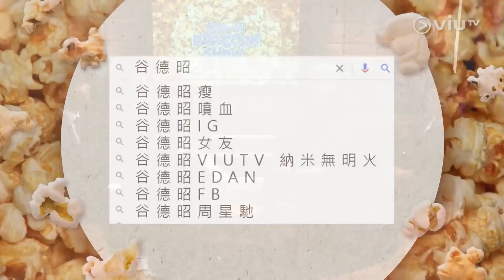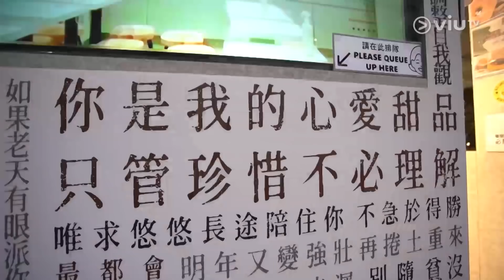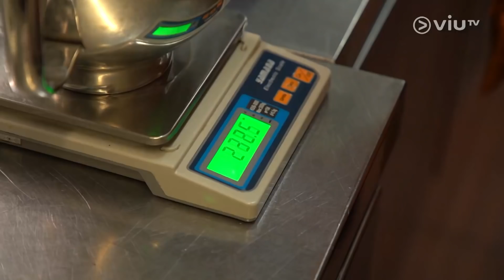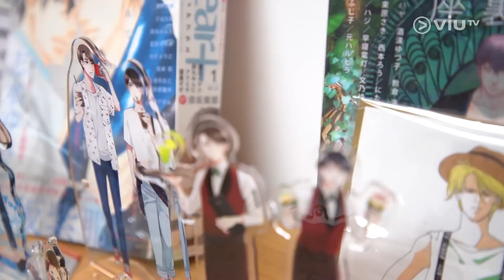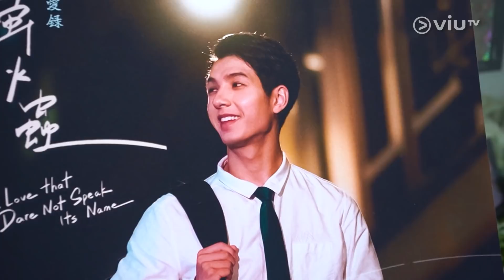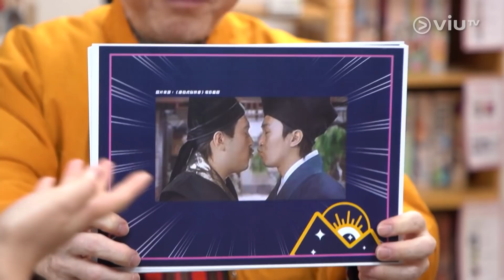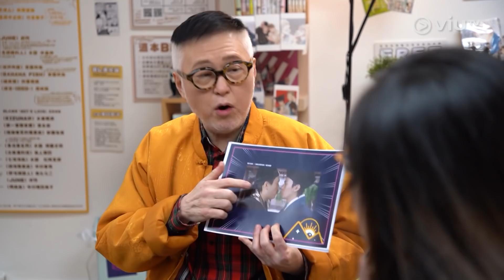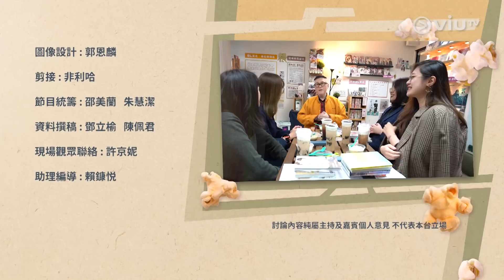《爆谷一周》 EP 5 - 試當真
試當真三大主腦游學修、許賢、蘇致豪將爆谷廠變面試房，反客為主，同谷德昭見工！仲會分享一年之間YouTube 訂閱由零到40萬，拎埋最熱門創作者嘅原因，有女有橋必然可以呃like 呃view? 另外，谷德昭出勤送外賣，順便了解BL（Boys’ Love) 係乜嘢，噴血發現，原來隊穿腸同唐伯虎仲早過田田同牧牧，係腐女們心中第一代幻想嘅CP?